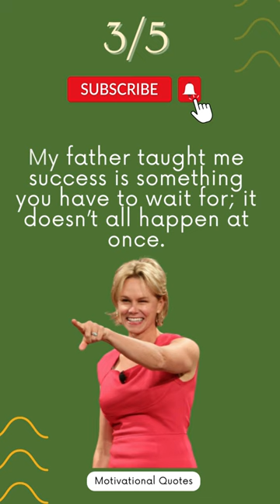Top 5 Molly Fletcher Motivational Quotes Secrets of a Champion Mindset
Top 5 Molly Fletcher Motivational Quotes Secrets of a Champion Mindset | Molly Fletcher
1. "Molly Fletcher: The Inspirational Woman You Wish You Were"
2. "Incredibly Inspiring Quotes From Molly Fletcher"
3. "5 Life-Changing Quotes From Molly Fletcher"
4. "5 Inspiring Quotes From Molly Fletcher"
5. "Molly Fletcher: The Most Inspiring Woman You'll Ever Know"